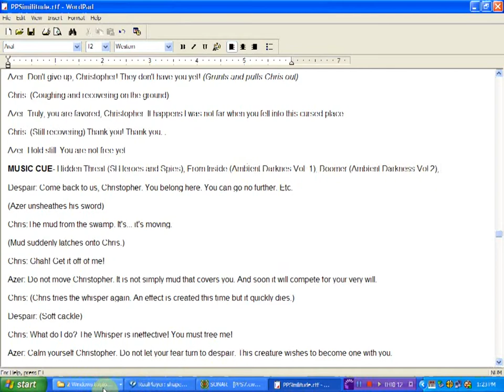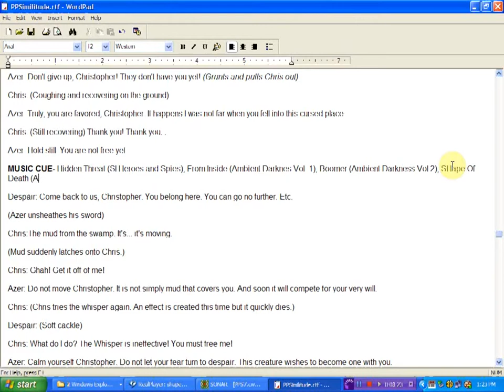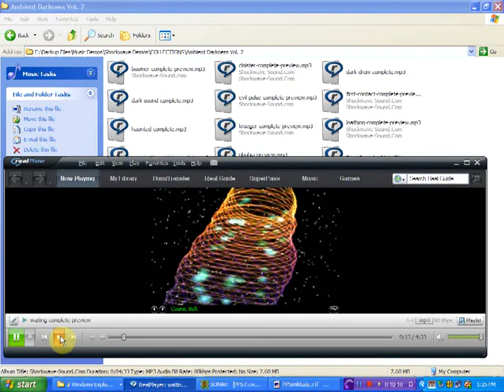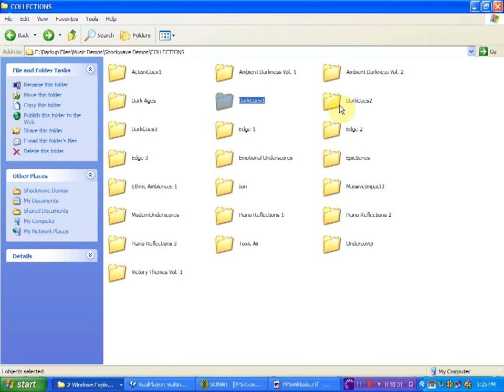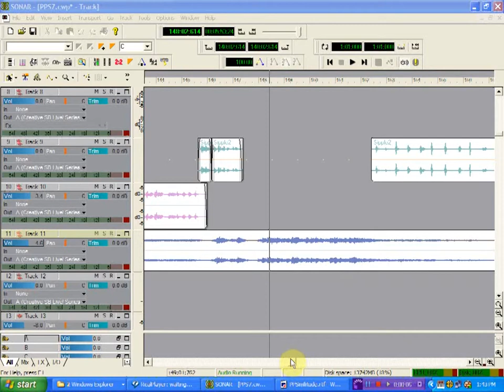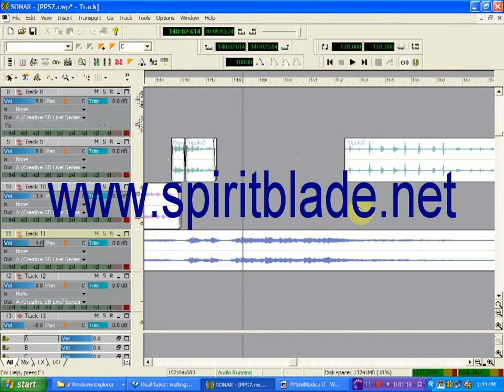MusicForDespair_Part2.mpg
Paeter Frandsen, the creator of Spirit Blade Productions, takes you through his selection of music for a scene in "Pilgrim's Progress". Part 1 of 2.